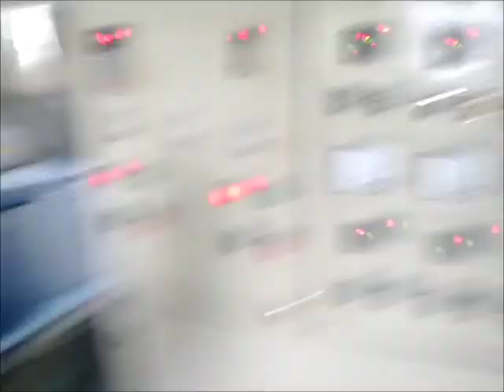pvc rigid profile extrusion plant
We are manufacture of all extruder plant with the combination of technology and performance,
we are manufacture of such kind of extruder machineries:-
1:-Soft PVC Garden Pipe Plant
2:-Pvs Rigid Profile Extruder (casing taping, door partition, cooling tower profile, wiring channel & others
3:-PVC Braided Hose Pipe Plant
4:-Nylon Tube Extruder Plant
5:-Pu Tube Extruder Plant
6:-Nylon Spiral Cutting Machine
7:-Pvc Suction Hose Pipe Plant
8:-Lldpe Delivery Kissan Hose Pipe Plant.
9:-Pvc Transparent Pipe Plant
10:-Pvc Foam Pipe Machine
11:-Jockey Extruder For Zebra,lyning and coating
12:-All Plastic Extruder Plant
13:-Lldpe/Hdpe Tube Extruder Plant
14:-Convaier,Catterpillar,Head for all Type
15:-Soft Pvc Tubing Machine
16:-Pvc Beaded Hose Pipe Machine
17:-Nylon Pipe Machine
18:-Double Wall Corrugation Plant
19:-Pvc Plumbing Pipe Plant
20;-Pvc Conduit Pipe Plant
21:-Hdpe Pipe Plant